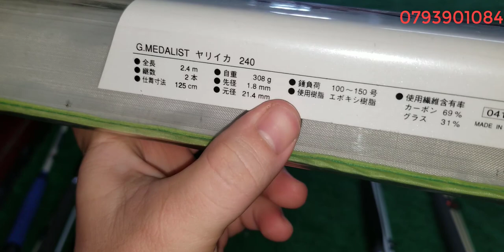Tập 169: Cân Câu carbon Nhật Bản (25/9/2021)